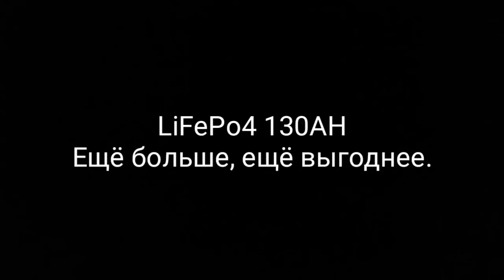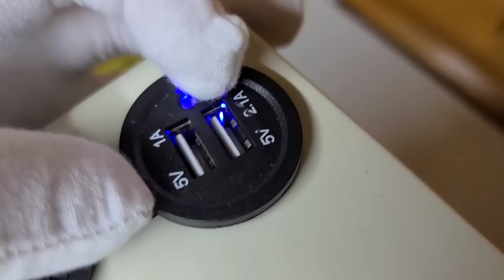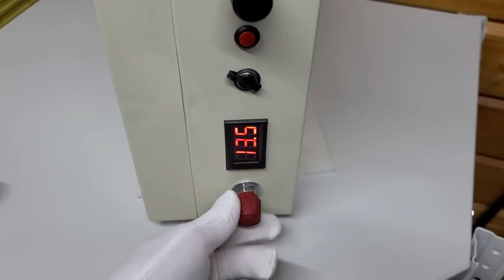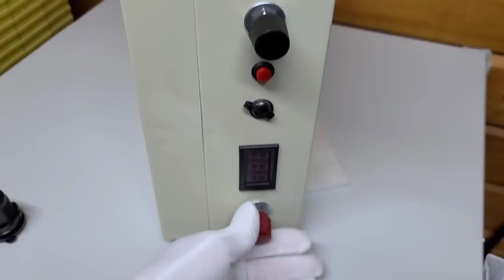LiFePo4 аккумулятор. Ещё БОЛЬШЕ, ещё ВЫГОДНЕЕ !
Новая модификация LiFePo4 аккумулятора. Теперь на 130 А*ч! Ещё больше ёмкости и времени работы вашей нагрузки при практически неизменных габаритах и весе.
Поговорим про отличия и модификации аккумулятора!
00:00 Вступление
00:27 Отличие от других модификаций
01:23 Ёмкость LiFePo4 аккумулятора для рыбалки
01:55 Габаритные размеры аккумулятора
03:02 Дополнительные опции
06:52 Про вес
07:16 Стоимость аккумулятора
09:45 Новые элементы
11:53 ПРОЧНОСТЬ КОРПУСА
16:14 Как купить аккумуоятор
17:57 Если Вы хотите купить не сейчас - смотреть обязательно

А так же в группе в ВК всегда скидки и розыгрыши для участников группы. Вступайте.
Поддержать проект можно переводом на:
На карту QIWI 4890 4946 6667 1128 ( она же карта Visa )